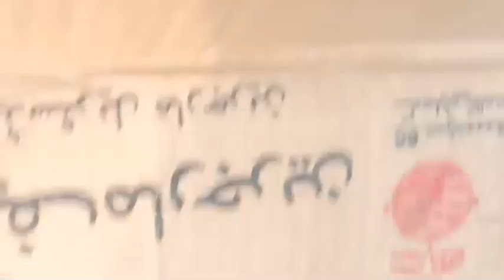world cute chickens 3 / colorful chickens / rainbows chicks video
new born baby colour chicks feeding food in plate

Murgi Hen Baby Chicks Vs TRACTOR TROLLEY with Feed Videos

Murgi Hen Baby Chicks

MORGI Hen Baby Chicks Vs Funny Bunny White Rabbit Toy Video

Asil Hen Harvesting Eggs to Dixie Chicks at Home baby chicks chirping
MURGI Colour Chicks PETS Discoloration for Sale

this video contains only for entertainment purpose , not for animal abuse, we are take care about chicks with the help of veterinary doctor and providing heat generation for survival of murgi chicks.